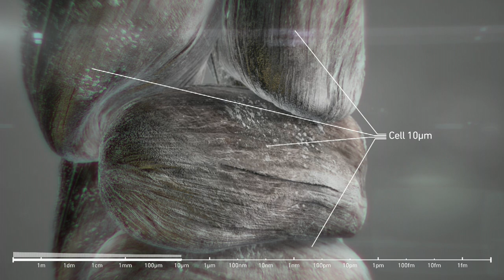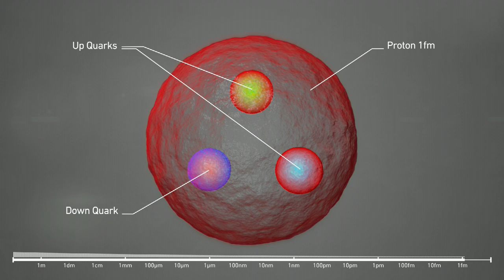La estructura de la materia a partir de un pelo humano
Así es la estructura de la materia a escalas cada vez más pequeñas. Acercándonos al cabello humano, pasamos a través de células ciliadas, fibrillas, moléculas de queratina, átomos de carbono, núcleo atómico, neutrones, protones y, finalmente, quarks. El vídeo es del CERN.